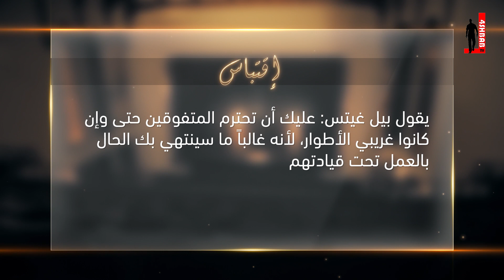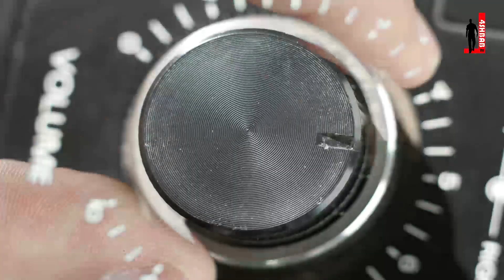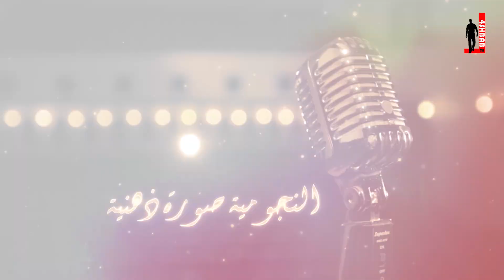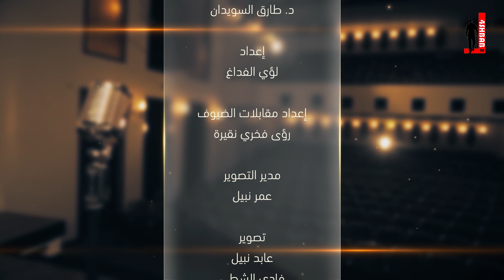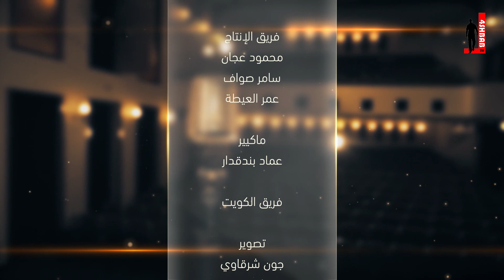كن_نجما |د.طارق السويدان| قوانين النجومية -3